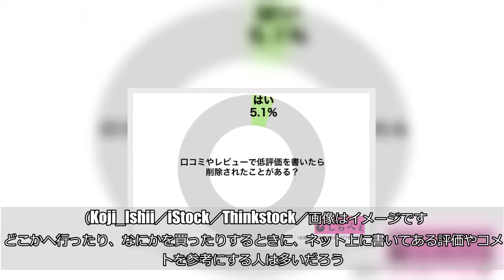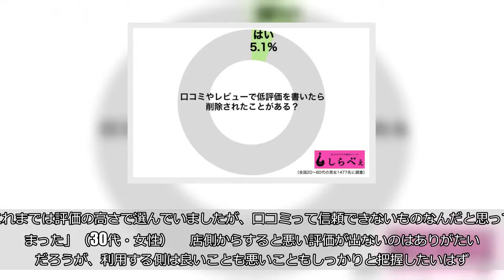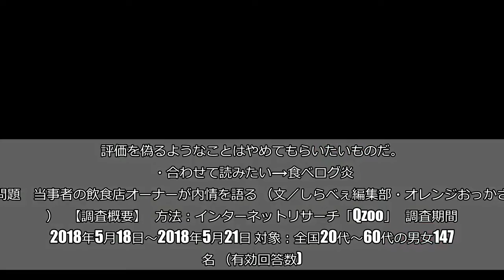ひどい…！ 「低評価の口コミやレビュー」を消すサイトの最低行動3選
（Koji_Ishii／iStock／Thinkstock／画像はイメージです）  どこかへ行ったり、なにかを買ったりするときに、ネット上に書いてある評価やコメントを参考にする人は多いだろう。  だが、その口コミやレビューは必ずしもすべて正しいわけではないのかもしれない…。    ■低評価を削除された経験がある人は…  しらべぇ編集部が、全国20代〜60代の男女1,477名を対象に調査したところ、「口コミやレビューで低評価を書いたら削除がある」と答えた人の割合は5.1%。    しらべぇ取材班は、口コミやレビューを書いたら反映されなかった経験を持つ人たちに体験談を聞いてみた。     ①取り下げられる   「美容院を決めようとした際、美容サイトを参考にして評価が良かったお店に行きましたが、接客は無愛想で技術もいまいちだし、『これであの点数？』とビックリするレベルでした。     納得がいかなかったので、その美容サイトにいまいちだった旨の評価を入れましたが、『低評価の口コミは反映できません』と取り下げの連絡が…。     いい口コミしか使わないから評価が高かったのかと納得。でも悪い評価が書き込めずに、いい内容ばかりしか反映されなかったら、レビューの意味がないのではと呆れた」（20代・女性）     ②レビューが0件…   「ネットショッピングで買った洋服が、画像とは別物だと思うほど生地がペラペラでひどい物だったので、評価を星ひとつにしました。     翌日確認すると、昨日まであった商品ページが新しく更新されていて、レビューも消えてて…。     かわいい商品で女の子に人気がありそうなのに、1件もレビューがなくて不思議だとは思っていましたが…ひどい品を扱うところは、評価を真摯に受け止めずに、こんな姑息なことするんですね」（20代・女性）     ③表に出ることなく削除   「病院サイトで評価が高かったところに行きましたが、院長は横柄でタバコくさいし、院内はほこりだらけで、器具の衛生面も疑ってしまうようなありさま。     これから行こうとしている人の参考になればと初めて口コミを書きましたが、否定的な意見は反映できませんと、表に出ることなく削除されました。     病院って健康や命に関わる場所だからこそ、悪い口コミもしっかり出すべきなのに…。これまでは評価の高さで選んでいましたが、口コミって信頼できないものなんだと思ってしまった」（30代・女性）      店側からすると悪い評価が出ないのはありがたいのだろうが、利用する側は良いことも悪いこともしっかりと把握したいはず。評価を偽るようなことはやめてもらいたいものだ。  ・合わせて読みたい→食べログ炎上問題　当事者の飲食店オーナーが内情を語る （文／しらべぇ編集部・オレンジおっかさん）   【調査概要】   方法：インターネットリサーチ「Qzoo」   調査期間：2018年5月18日～2018年5月21日 対象：全国20代～60代の男女1477名 （有効回答数)